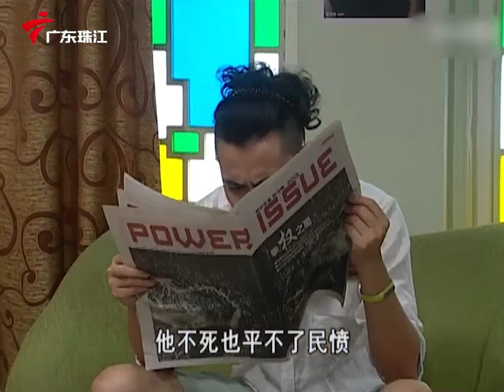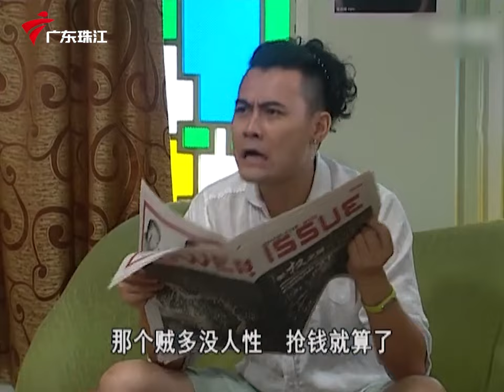2834集 单身和结婚哪个惨(上)【外来媳妇本地郎】第六季